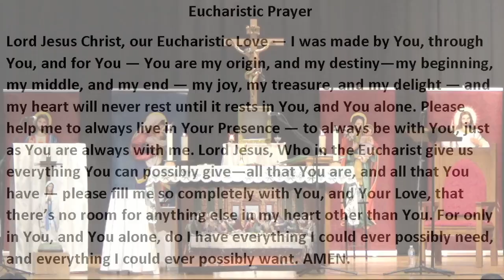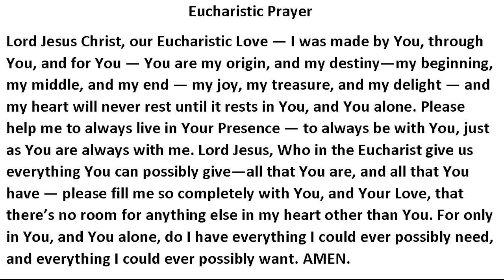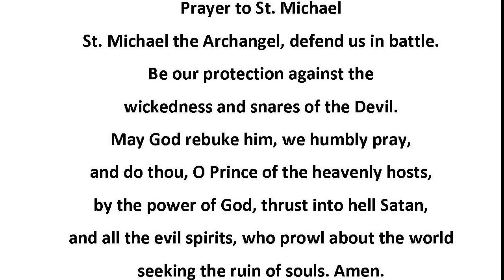30th Sunday in Ordinary Time October 29, 2023